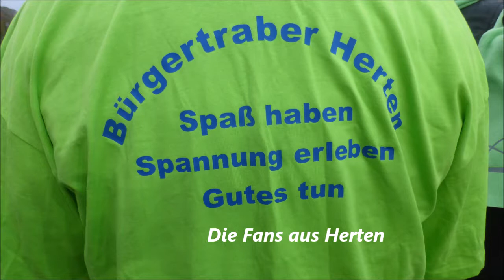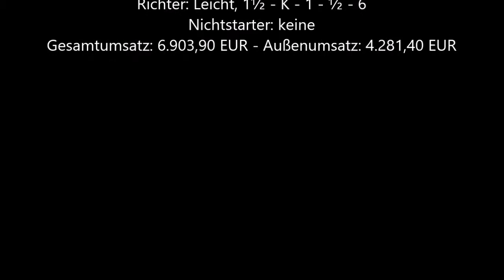2102 * Der Sportler * Gelsentrabpark * 8. Rennen Nr. 7 Whatawonder (DK) Robin Vercammen * 28.10.2018